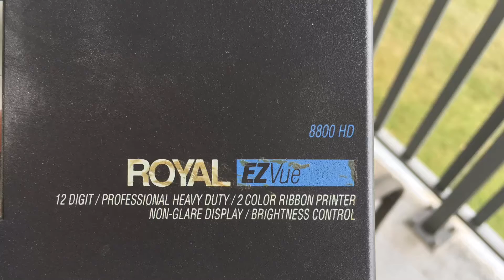Hardware Hacking #3 - Calculation Printing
Working out how a printer from 1993 works